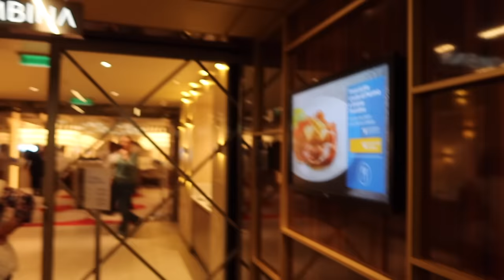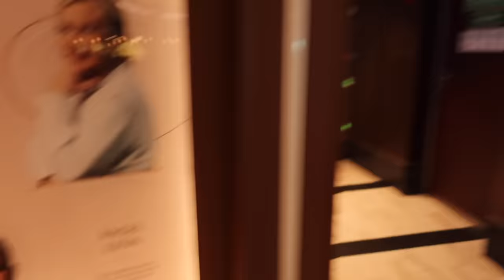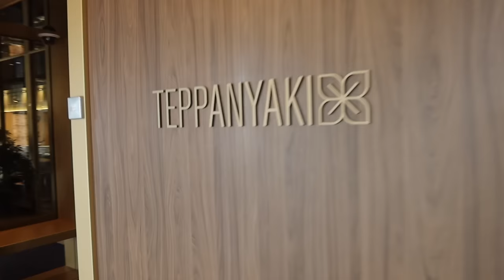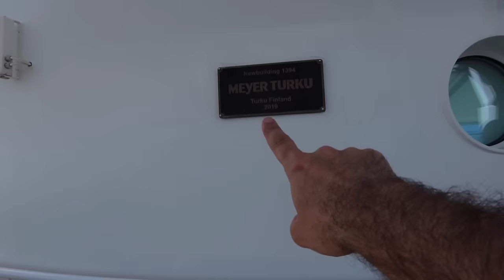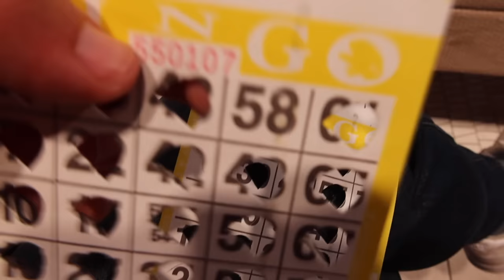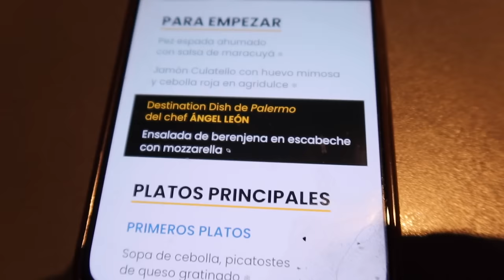MI PRIMER CRUCERO: DIA DE NAVEGACION EN EL COSTA SMERALDA. vLog Marzo 2024 - Parte 3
Tías, hoy es mi día favorito de todo el crucero: el día de navegación! Os enseño un poco más de los restaurantes que hay incluidos que no no y alguna que otra cosa más.